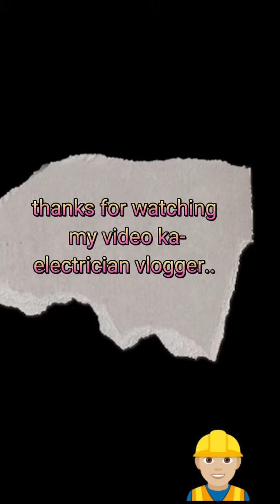how to install pipe for homerun 7flr...